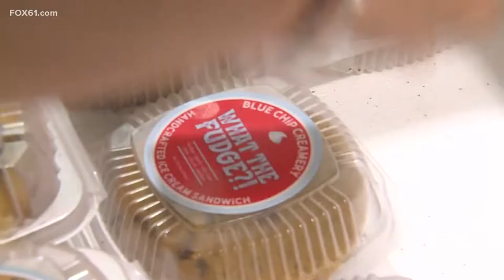Blue Chip Creamery: a family business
The ice cream sandwiches are sold across the state and beyond.